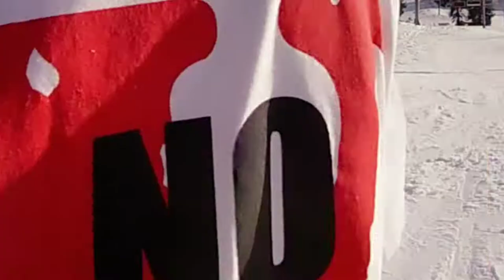Best of Snowboarding: Jess Relph Extreme Sports Model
Jessica has four children of her own also gave birth to two additional surrogate babies for two Chinese families, got her pro sports model card in 2019 in a physique competition.

She's the co-owner and operator of a high-rise window washing company, a competitive snowboarder and skier mountain biker rock climber, surfer and more!

Jessica strives to be the standard in women's health and lifestyle,

Photographer: Chuck Relph

filmed with Galaxy note 20 ultra

filmed with GoPro 7 silver